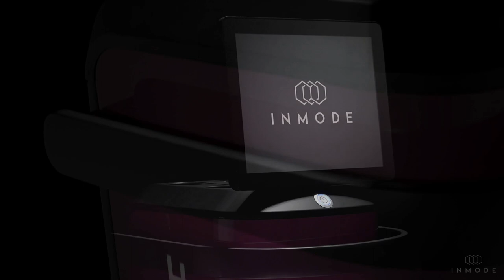😲 EmpowerRF: The New YOU 😊 – Southern Shores MedAesthetics Janet Harris-Hicks, MD, FACOG, URPS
Dr. Harris-Hicks founded Southern Shores MedAesthetics to meet the needs of women facing daily challenges associated with the complexity of womanhood.

EmpowerRF by InMode is the most advanced multi-functional platform delivering excellent women’s wellness therapies. This versatile in-office system provides neuromuscular re-education for weak pelvic floor muscles, relief from stress, urge, & mixed urinary incontinence & pain, improves blood circulation, targets subdermal adipose tissue, & strengthens abdominal muscles.

Southern Shores MedAesthetics is located inside the offices of Southern Shores Urogynecology. We offer the latest in medical aesthetics including vaginal rejuvenation, anti-aging skincare treatments, facial rejuvenation, & bioidentical hormone replacement. Southern Shores Aesthetics can help you achieve immediate, long-lasting results with minimal to no downtime. Enjoy treatments & injectables all within our dedicated Med Aesthetics suite. Southern Shores MedAesthetics uses the latest in medical technology:

✔️Hormone Optimization Therapy
✔️EmpowerRF
✔️Morpheus8

Dr. Harris-Hicks combines her extensive surgical training & medical knowledge with the latest Med Aesthetic technology resulting in state-of-the-art treatment options for intimate female needs.

*She is the only double board-certified Urogynecologist in the Myrtle Beach area.* Dr. Harris-Hicks & her team strive to educate patients about the conditions they face & offer the best treatment options available to help them achieve a comfortable way of life.

Dr. Harris-Hicks is a specialty trained Urogynecologist, double board-certified in both Obstetrics & Gynecology, & Female Pelvic Medicine & Reconstructive surgery. Dr. Harris-Hicks continues to further her surgical & medical education with advanced training in pelvic floor surgery & Robotic technology. She actively performs clinical research engaging in cutting-edge technology via national & international clinical Trials. Dr. Harris-Hicks is considered an expert in the field of Urogynecology. She serves on advisory boards providing insight towards treatment development. She is a proctor & clinical trainer for many surgical procedures including Coloplast & Medtronic as well as participates in pharmaceutical speakers’ bureaus as a lead speaker & Key Opinion Leader for several pharmaceutical companies.

Dr. Harris-Hicks holds the title of “First” in many categories. She was the first surgeon in the state of NC to implant Medtronic Interstim MRI compatible sacral neuromodulation lead in 2020. She was the first surgeon in the world to enroll a patient in the Titan Clinical Trial in 2022 – a novel treatment option from Medtronic to treat overactive bladder. Dr. Harris-Hicks is designated as a Center Of Excellence for Medtronic Interstim sacral neuromodulation treatment of overactive bladder. The designation recognizes the expertise of Dr. Harris-Hicks for her expertise with Interstim Therapy.

BioTE® Certified Providers receive training on bioidentical hormone replacement therapy in the form of subcutaneous pellets. These pellets are inserted into the upper buttocks area during an in-office visit after testing is done to determine the exact quantity of the hormone the patient requires. Every dose is customized based on a consultation & extensive lab work.

Dr. Harris-Hicks is the only double board certified Urogynecology physician in the Myrtle Beach area to offer EmpowerRF technology. EmpowerRF is the most advanced technology for vaginal rejuvenation, treatment of sexual dysfunction & urinary incontinence on the market. This innovative device is designed specifically to treat a broad range of conditions such as stress, urge, & mixed urinary incontinence, weak pelvic floor muscles, blood circulation, & pain relief.

Morpheus8 is a fractional skin treatment that stimulates collagen production of the underlying layers of the dermis. By targeting the deeper layers of the skin, tissues of the face & body can be remodeled to reveal a more radiant youthful appearance.

The Photo Facial is an Intense Pulsed Light (IPL) laser treatment to improve and brighten texture and reduce skin irregularities including sun damage, freckles, pigmentation, and superficial Vessels.